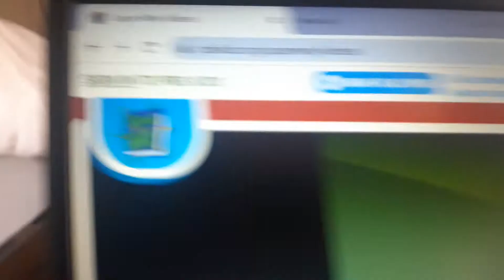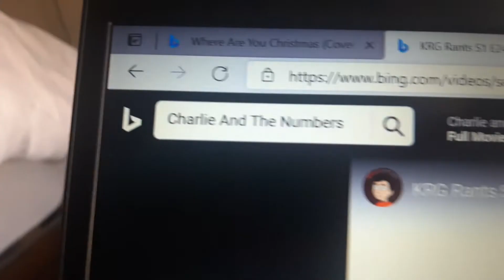a rant on Super Why Charlie and the Numbers (April Fool's special)